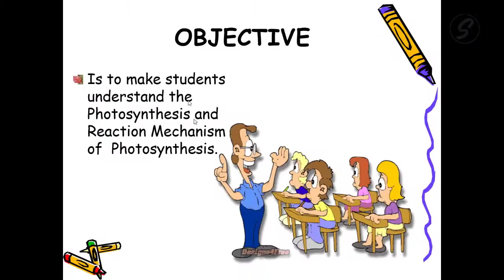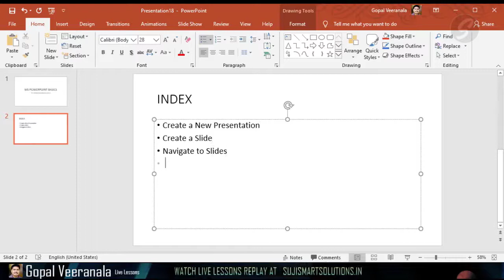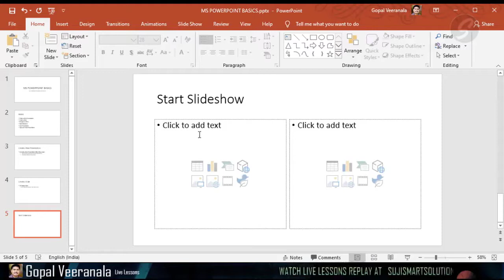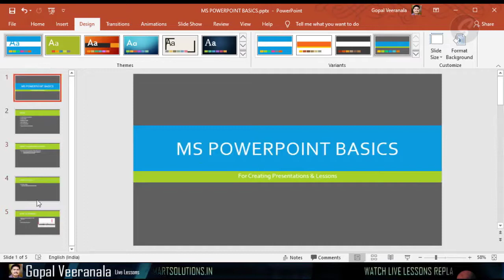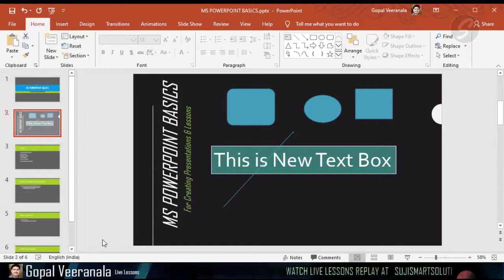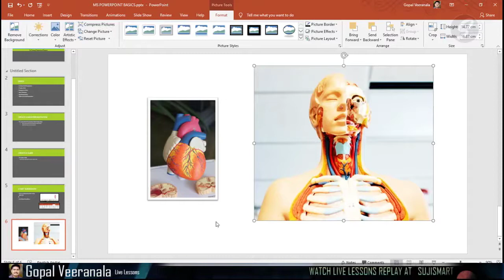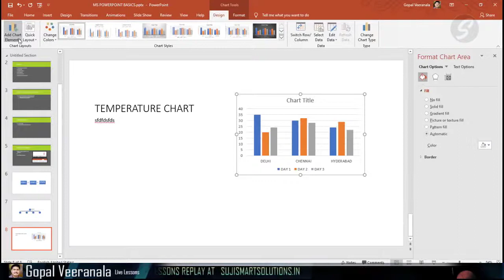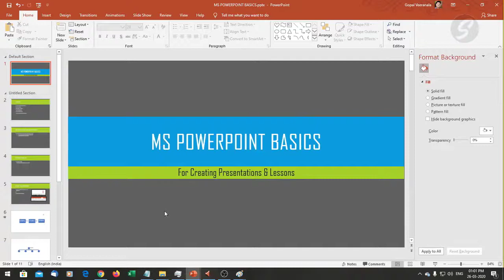Microsoft Office Powerpoint Basics Video Lesson in Telugu by Sujismartsolutions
Microsoft Office PowerPoint Basics for creating Simple Presentations and Lessons for Teachers & Students

Topics Covered:
Introduction to PowerPoint
Creating Slides
Modifying Slide Layout
Modifying Slide Design
Inserting Text
Inserting Image
Inserting Audio
Inserting Video
Saving Presentation
Slide Show